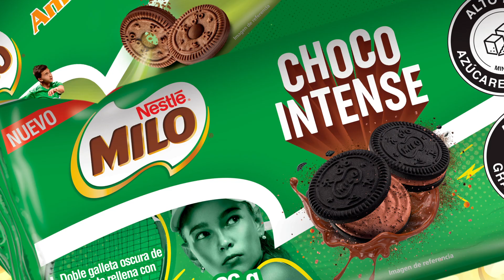Catálogo MILO® Coins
Espera, espera, es 100% REAL, actualizamos nuestro catálogo. ¿Qué estás esperando? Redime ya tus MILO® Coins.